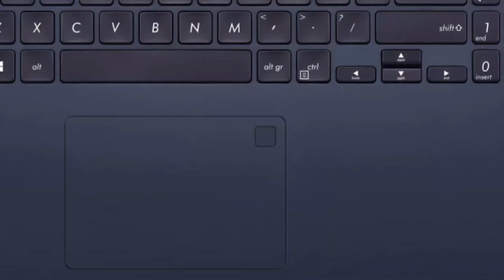This is the Most Underrated Budget Gaming Laptop at 50,000 🔥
This Video is about Asus Vivobook Gaming !!!

Links: aaj hai!!

Asus Vivobook Gaming

hum koshish kar rahe hai acha content hindi mein banakar aapko entertain karne ki aur saath me thoda tech knowledge badane ki so please